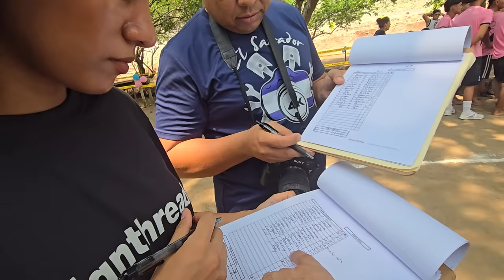Los rosas terminan el juego con la cabeza agachada. Sera que BLUE ANGELS dará vuelta al marcador💪🏼